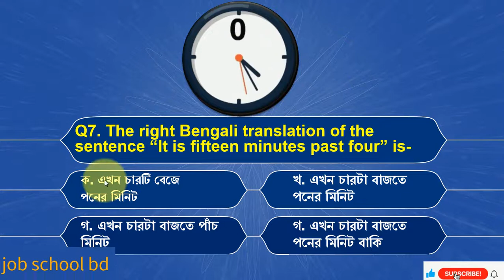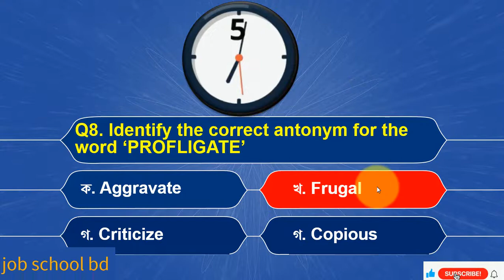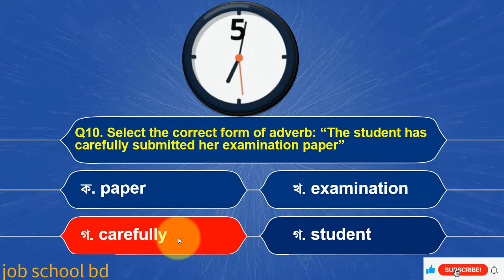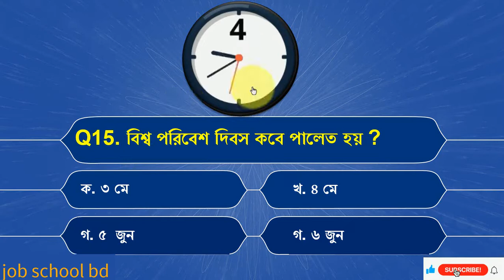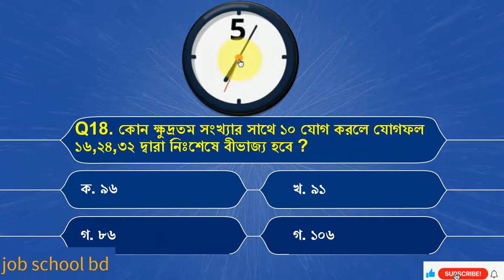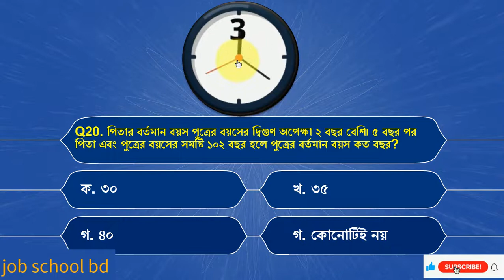সরকারি চাকরির প্রস্তুতি।। ডেইলি কুইজ পর্ব - ০২।। Government job Preparation Daily quiz- 02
আপনার সরকারি চাকরির পড়াশোনা এবং প্রস্তুতির জন্য প্রতিদিনের কুইজ পর্বে আপনাকে স্বাগতম। প্রতিটি পর্বে থাকছে বাংলা,ইংরেজি,সাধারণ জ্ঞান এবং গনিত বিষয়াবলি থেকে ২০টি গুরুত্বপূর্ণ প্রশ্নত্তোর । আপনি এই কুইজ টেষ্ট এর মাধ্যমে নিজের সরকারিচাকরিরপ্রস্তুতি কেমন সেটা যাচাই করতে পারবেন এবং ২০টি প্রশ্নের সঠিক উত্তরও জেনে নিতে পারবেন। আপনার কয়টি প্রশ্ন সঠিক হলো কমেন্টস এ যানাতে ভুলবেন না। ভিডিওটি ভালো লাগলে অবশ্যই ভিডিওটিতে একটি লাইক দিবেন। ধন্যবাদ।